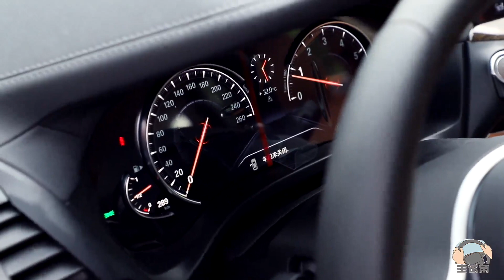新宝马X3试驾体验：底盘设定偏运动，双球节前悬不要尝试去越野